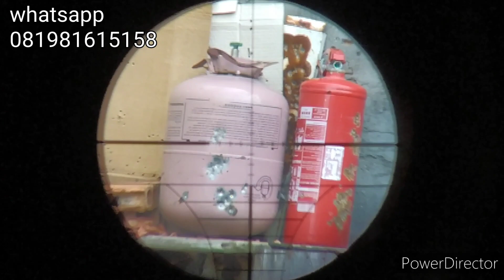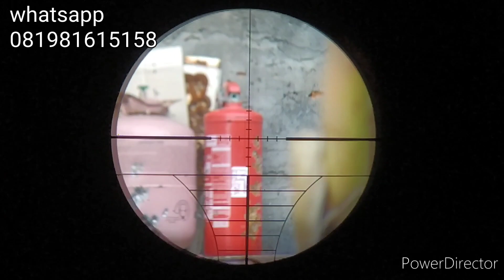vídeo de salve pra os amigos